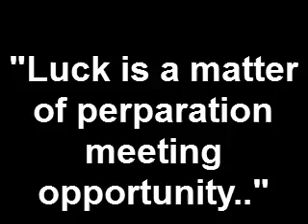Tutu Parallel bar Work Out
Bartendaz los angeles, insane work out fitness, dips, dip bar, monkey bar